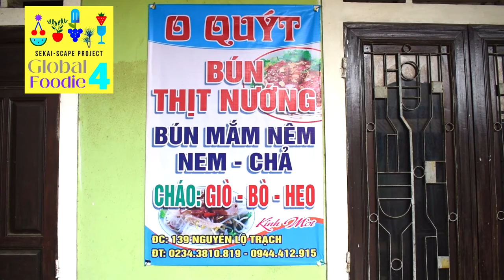The Global Foodie 4 in Asia Việt Nam Hue Grilled Pork with Rice Noodles and Jackfruit Salad Ngon Quá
Hip hop underground with my day of eating the street foods Bún Thịt Nướng